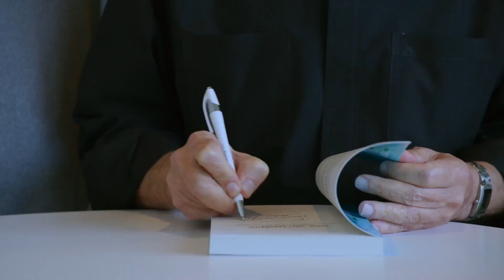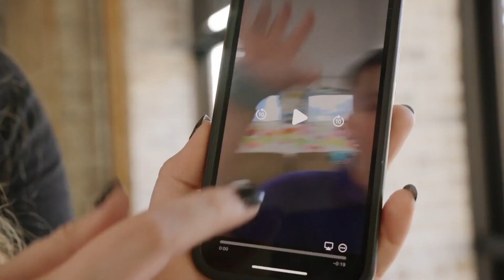2023 Stewardship - The Nativity Office